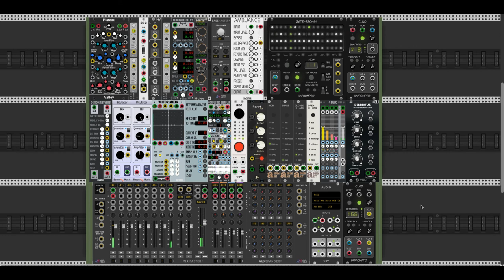DnB AutomaD 1 - Eurikon [Free DnB Patch for VCV Rack]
This is a starting point for a Drum and Bass patch, including an automated FX section.